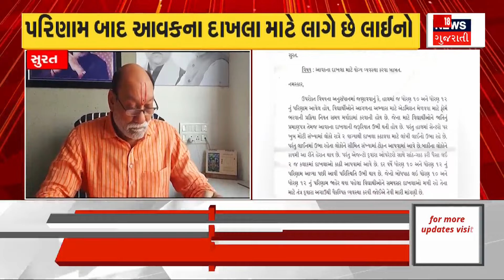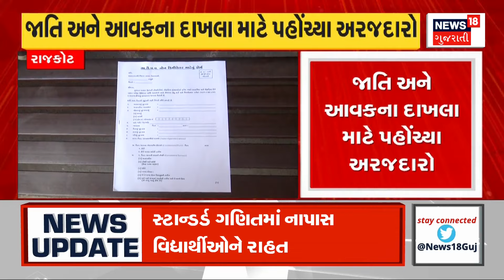Surat News: સુરતમાં આવકનો દાખલો કઢાવવા લાંબી કતાર | Income certificate | News18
In Surat, there is a long queue to show the income, and you have to stand in the queue from 5 am to get the token. People allege that agent practice is going on.

સુરતમાં આવકનો દાખલો કઢાવવા લાંબી લાઈન લાગી  ટોકન લેવા માટે સવારે 5 વાગાથી લાઈનમાં ઉભુ રહેવુ પડે છે. એજન્ટ પ્રથા ચાલતી હોવાનો લોકોનો આરોપ.